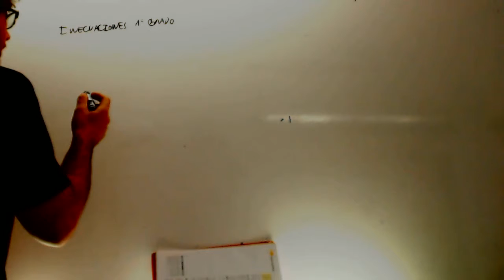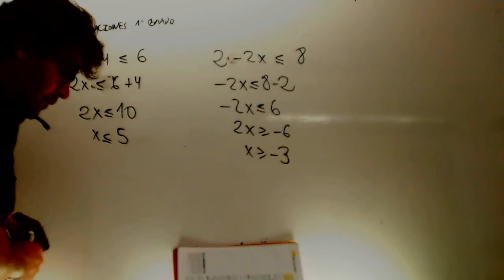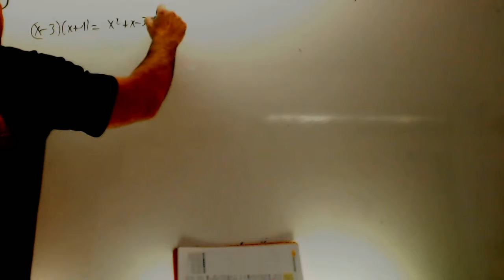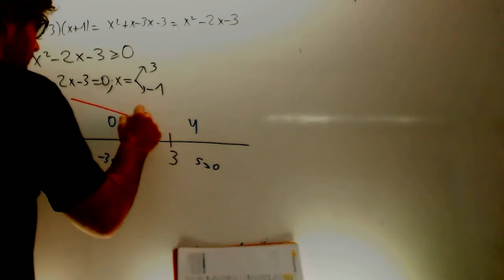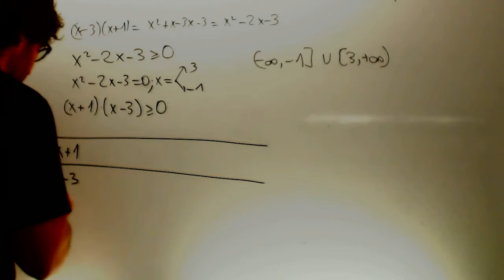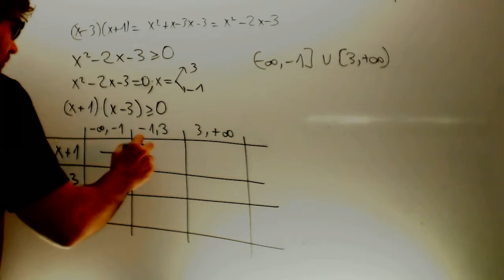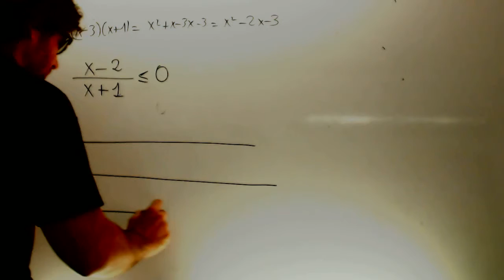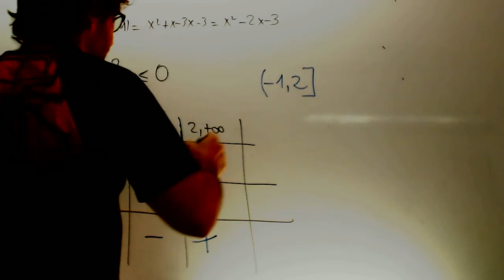Inecuaciones Repaso Matematicas 1 Bachillerato Academia Usero Estepona